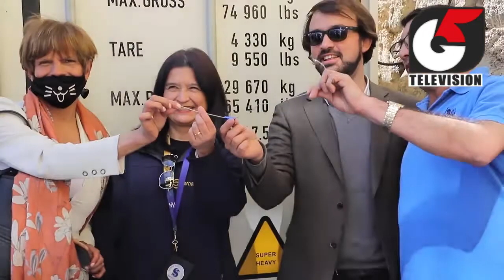Vuelve la versión dieciochera de la tradicional Fogata del Pescador en Caleta El Membrillo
Con venta de merluza frita y diversos grupos musicales se encontrarán los porteños y turistas que se acerquen a la Caleta El Membrillo este sábado 17 de septiembre, como forma de continuar con las celebraciones de Fiestas Patrias en medio de la reactivación económica que está viviendo Valparaíso dejando atrás más de dos años de pandemia. El inicio del evento será a las 13:00 y se extenderá durante toda la tarde-noche hasta las 23:00 horas.